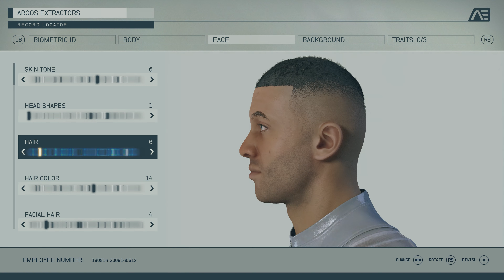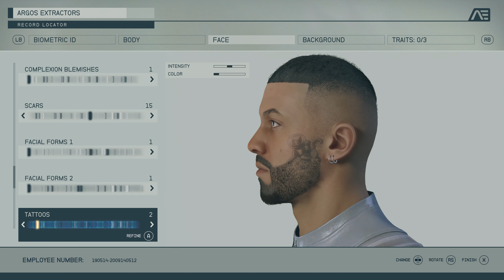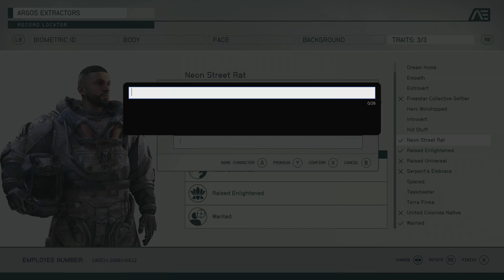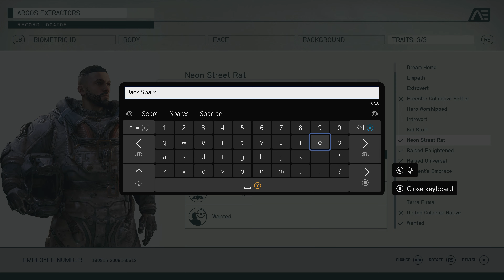Starfield Gameplay Part 1 | BEGINNING OF AN EPIC SPACE JOURNEY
Starfield Full 4K Game Playthrough Part 1
- All Gameplay Played and Recorded on Xbox Series X

Timecodes
00:00 - Intro
08:39 - Character Creation
20:46 - Mission: One Small Step
29:44 - First Time in Space: Learn to Fly
39:40 - Kreet Research Lab
53:58 - Brogan of the Crimson Fleet